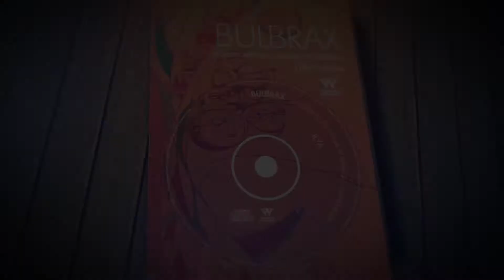03 IRACEMA clip 1080p